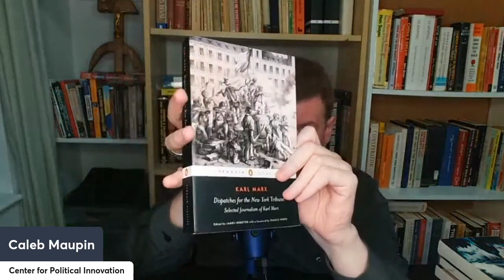"UnHoly Rome" of RBN says knowing Marxist history is racist